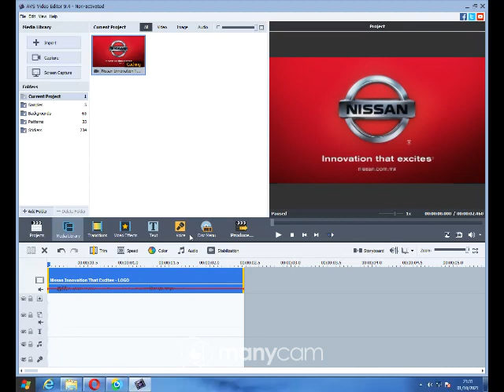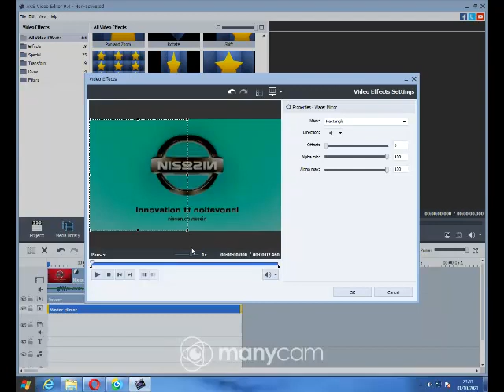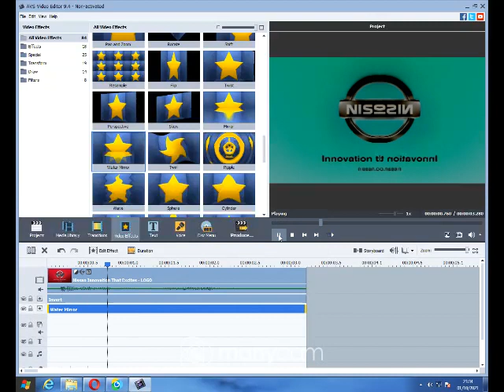How to make Modern Low Voice Effect